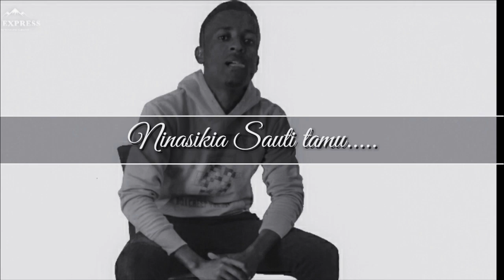Katika Giza. By Aaron Mshana.